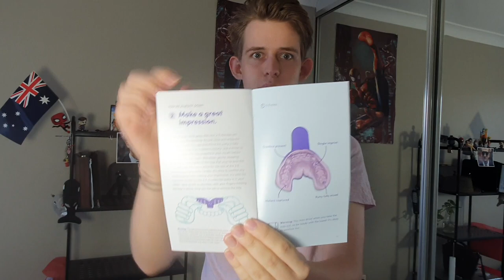FIX YOUR TEETH WITHOUT BRACES. TAKING IMPRESSION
In this video, I am breaking down my Smile Direct Club journey. I am explaining how I got into Smile Direct Club and also I'm going to do a brand new impression for my re assessment.